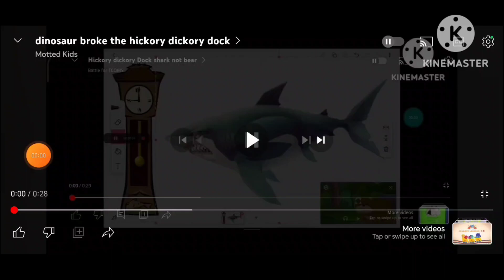marko shark broke the hickory dickory dock